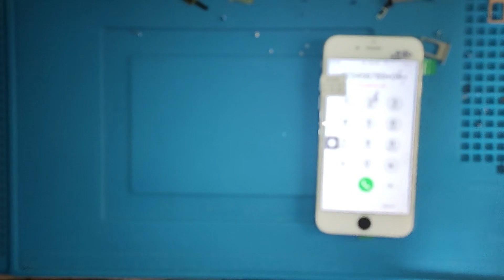iPhone 6 Display Change easy method at home// how to change iPhones Display simple methods